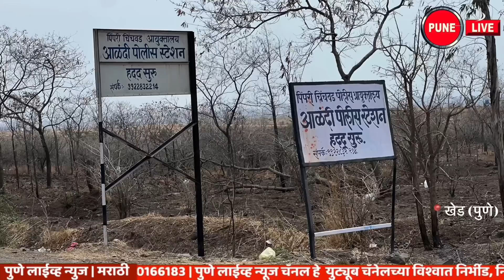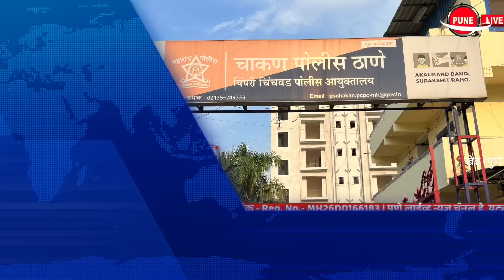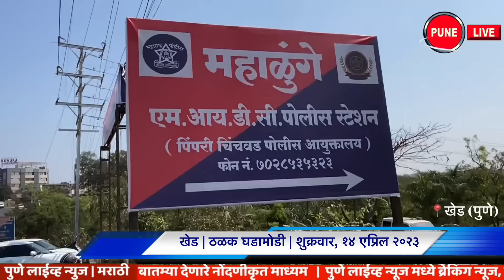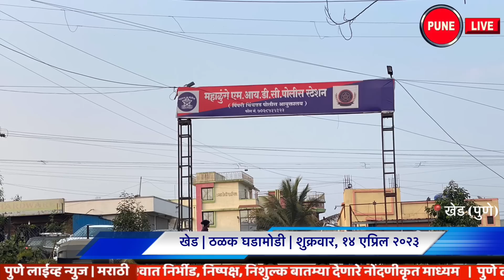KHED | ठळक घडामोडी | Friday, April 14, 2023 | Highlights | PUNE LIVE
CHAKAN, RAJGURUNAGAR, ALANDI |  Friday, April 14, 2023
KHED | Highlights | Friday, April 14, 2023
Alandi | 2 detained in case of murder of youth
Village | Torn by torrential rain
Early attendance every evening
Sablewadi | Beating demanding 9 lakhs
Chakan Police registered a case against three persons
Ambethan | Beating the farmer; Crime against seven persons
Alandi | Mock Drill at Markal Chowk
Tokawade | Leopard sighting at Mormarewadi!
Badawadi | Serious assault on a youth
Dhuvoli | Success of Mithun Thorat from a poor family
Clothing | Shubham Borhade became Agriculture Officer
Medankarwadi | Sanjay Waghmare as Sub-Sarpanchpadi
Chakan | Strict police presence
Chakan | Chauthara Hatla in Talegaon Chowk
Kanersar | M.R. Waghmare's dedication ceremony
KHED | Dr. Babasaheb Ambedkar Jayanti celebrated with enthusiasm
Rajgurunagar | A crowd of Bhimsainiks
Dr. Salute to Babasaheb Ambedkar
Chakan | Jubilation of Jayanti in full rain
Ambedkar Jayanti celebrations in government offices
KHED | Fire Fighting Demonstration by Forest Department
खेड | ठळक घडामोडी | शुक्रवार, १४ एप्रिल २०२३
आळंदी | तरुणाच्या खून प्रकरणी 2 ताब्यात
खेड | वादळी पावसाने झोडपले
दररोज सायंकाळी अवकाळीची हजेरी
साबळेवाडी | नऊ लाखांची मागणी करत मारहाण
तीन जणांवर चाकण पोलिसांत गुन्हा
आंबेठाण | शेतकऱ्याला मारहाण ; सात जणांवर गुन्हा
आळंदी | मरकळ चौकात मॉक ड्रिल
टोकावडे | मोरमारेवाडी येथे बिबट्याचे दर्शन !
खराबवाडी | तरुणावर गंभीर हल्ला
धुवोली | गरीब कुटुंबातील मिथुन थोरात याचे यश
जऊळके | शुभम बोऱ्हाडे झाला कृषी अधिकारी
मेदनकरवाडी | उपसरपंचपदी संजय वाघमारे
चाकण | पोलिसांचा कडेकोट बंदोबस्त
चाकण | तळेगाव चौकातील चौथरा हटला
कनेरसर | एम.आर.वाघमारे यांचा सेवापुर्ती सोहळा
खेड | डॉ. बाबासाहेब आंबेडकर जयंती उत्साहात साजरी
राजगुरुनगर | भीमसैनिकांची गर्दी
डॉ. बाबासाहेब आंबेडकर यांना अभिवादन
चाकण | भर पावसात जयंतीचा जल्लोष
शासकीय कार्यालयांत आंबेडकर जयंती साजरी
खेड | आग विझवण्याचे वनविभागाकडून प्रात्यक्षिक